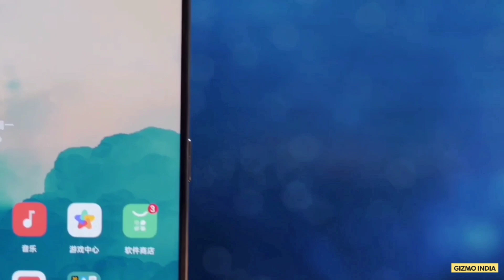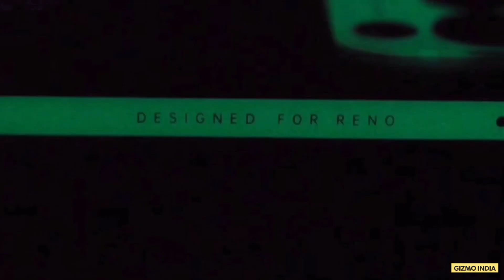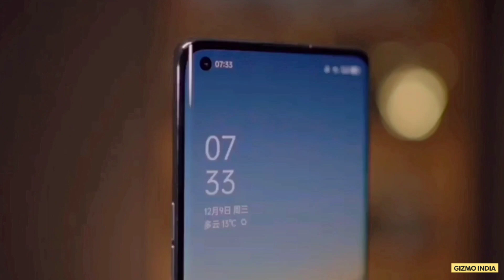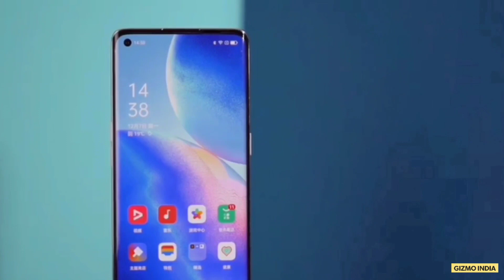Oppo Reno 5 Pro Review | Oppo Reno 5 Pro The Flagship Killer | Reno 5 Pro Price In India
Yeh hai Gizmo India Youtube channel aur aap dekh rahe hai "Oppo Reno 5 Pro Review | Oppo Reno 5 Pro The Flagship Killer | Reno 5 Pro Price In India" video.

Currently we have some more Giveaways on our channel, Participate now.